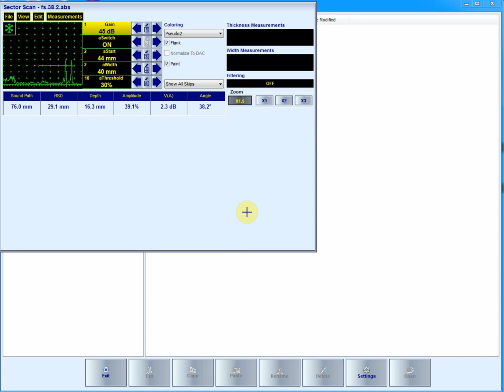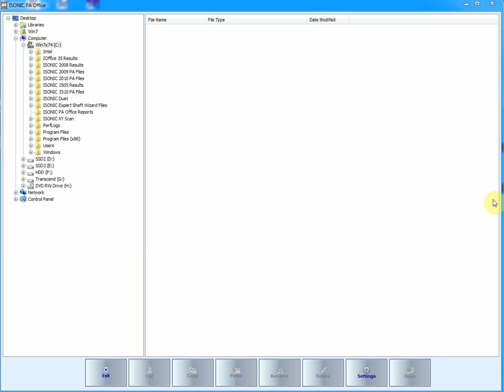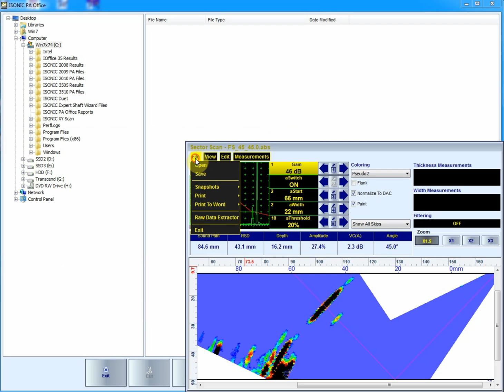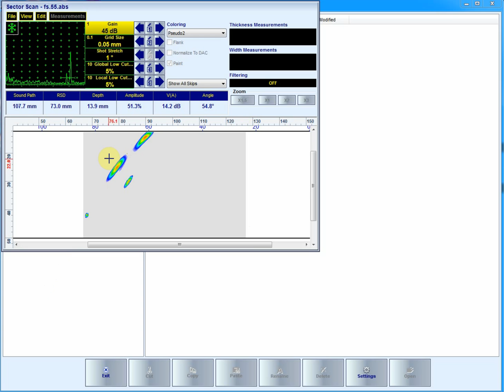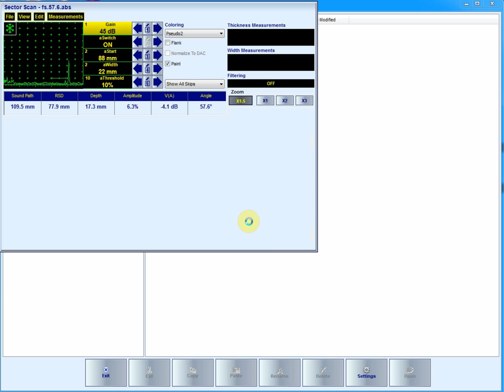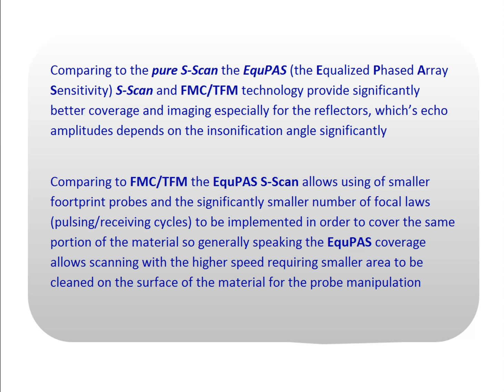ISONIC 3510: Pure S-Scan, TFM, and EquPAS Coverage and Imaging – EXAMPLE 5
ISONIC 3510:  Pure S-Scan, TFM, and EquPAS Coverage and Imaging with the same PA Probe at the position – EXAMPLE 5: detection of the full skip 45-deg oriented FBH (Flat Bottom Hole) at 4 different positions  of the PA Probe
Comparing to the pure S-Scan the EquPAS (the Equalized Phased Array Sensitivity) S-Scan and FMC/TFM technology provide significantly better coverage and imaging especially for the reflectors, which’s echo amplitudes strongly depend on the insonification direction
On the other hand to FMC/TFM the EquPAS S-Scan allows using of smaller footprint probes; also the significantly less number of focal laws (pulsing/receiving cycles) should be implemented in order to cover the same portion of the material so generally speaking the EquPAS S-Scan coverage allows scanning with the higher speed requiring the smaller area to be cleaned on the surface of the material prior to the probe manipulation